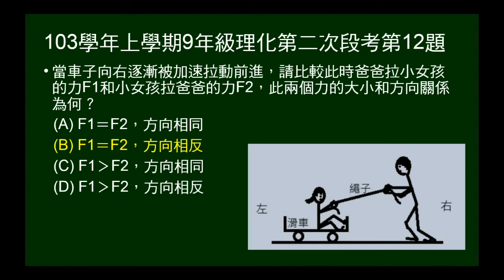103學年上9年級理化二段第12題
103學年上學期九年級理化第二次段考第12題。父女互拉而向父移動，問兩者彼此受力的大小及方向。